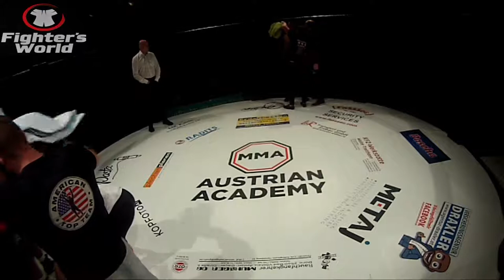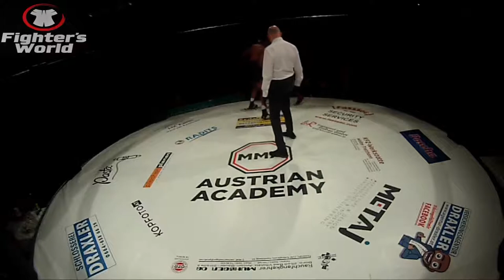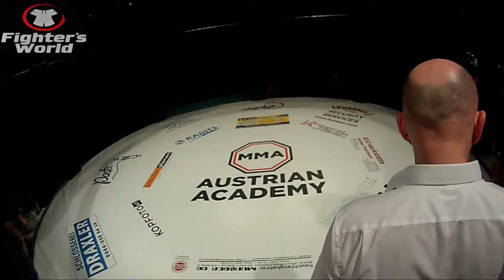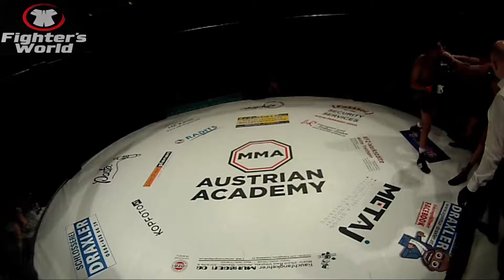AFN2 1 Kampf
AFN am 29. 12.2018 Ossasuwe Osuji vs. Idrees Baziedkhel